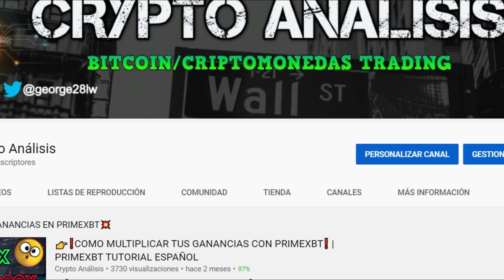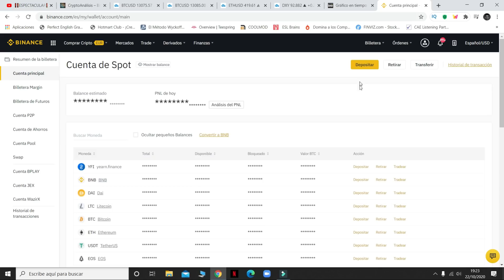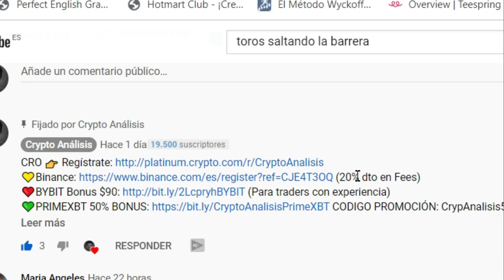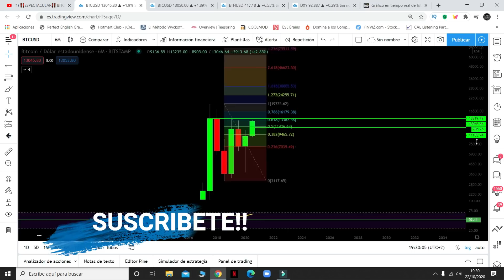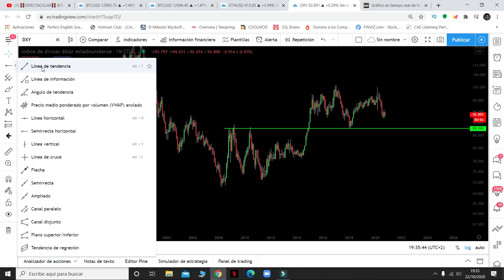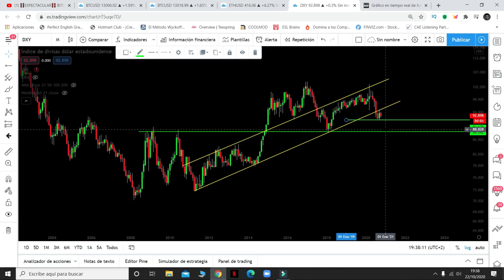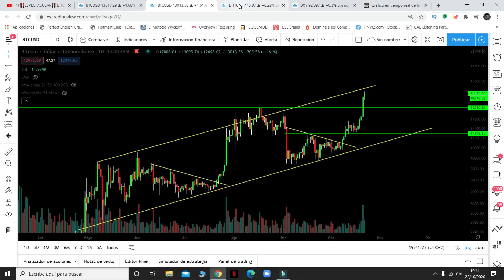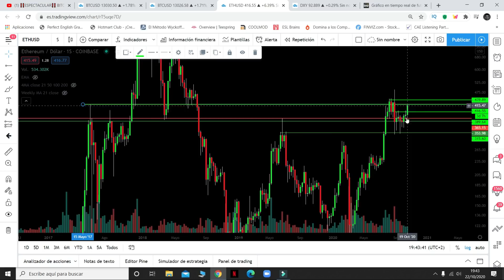⭕️ATENTOS⭕️ BITCOIN ESTA HACIENDO ALGO ESPECTACULAR!!! | Análisis ETHEREUM hoy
⭕️ATENTOS⭕️ BITCOIN ESTA HACIENDO ALGO ESPECTACULAR!!!

💛Binance (20% dto en Fees)
❤️BYBIT Bonus $90 (Para traders con experiencia)

➤ Donaciones Bitcoin:
3NBMP1QhWrnsFaDmSEH2vAGSAtaWphuYTj

➤ Donaciones Ethereum:
0x4DF53f6EF5e75d801F8ea500D46624A4693076d7

➤ Donaciones BCH:
qqsxjyd62emqn0xe900c2e5e094sksmp7vug8zdwe5